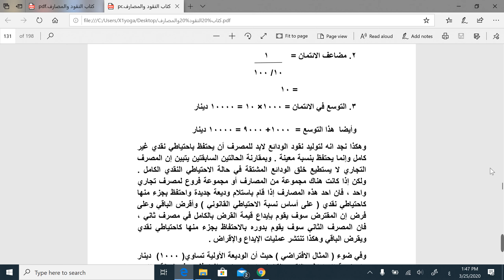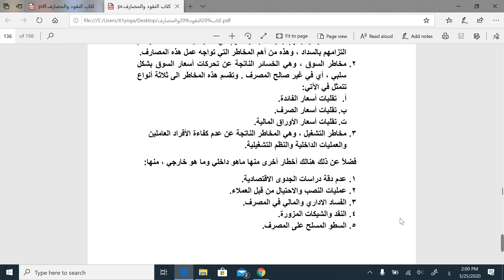علوم المالية والمصرفية المرحلة الثانية ص م نقود ومصارف المصارف التجارية ج3 ا م د عدنان مناتي م طيبة